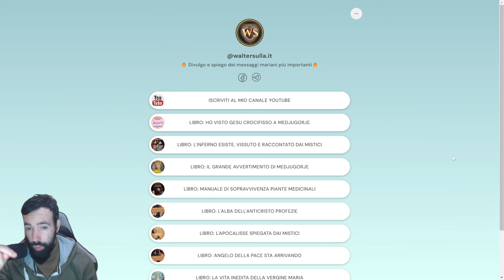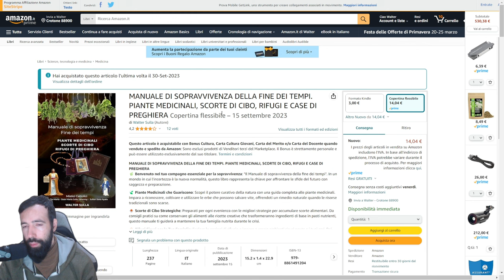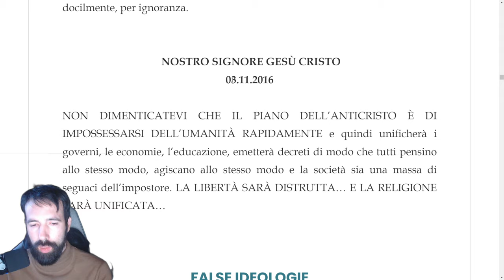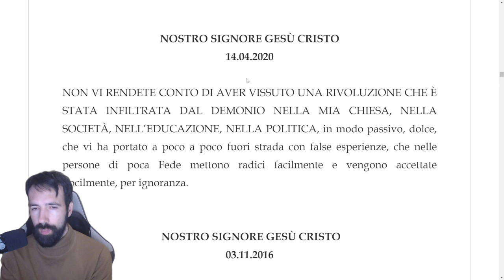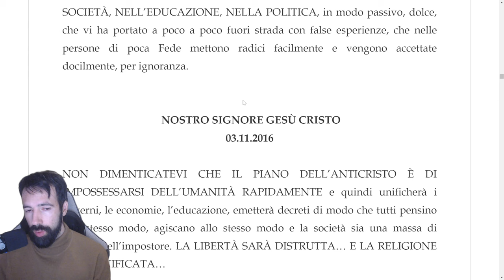21 MINUTI - I TENTACOLI DELL'ANTICRISTO: L'EDUCZIONE - MONDO VIZIATO DALLA TECNOLOGIA - PARTE 4